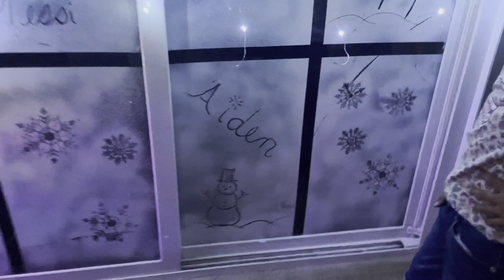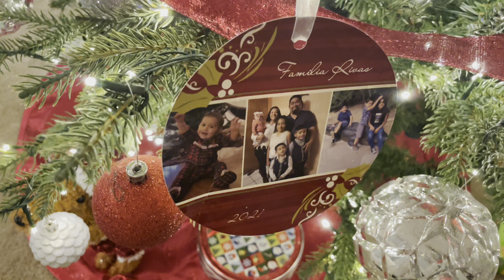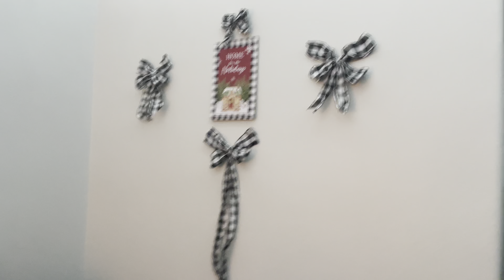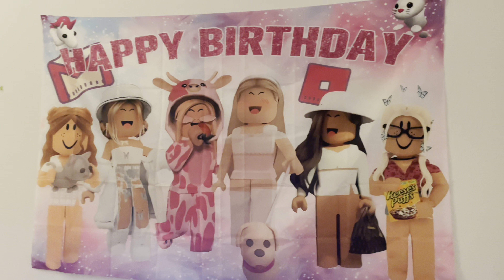Day 1 of Vlogmas 2023 ( Rosy is back)